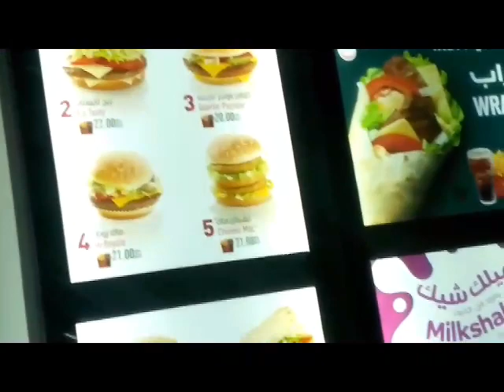MO VLOGS PINK LAMBORGHINI IS SOLD *EXPOSED*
This Was Found In A Showroom For Sale